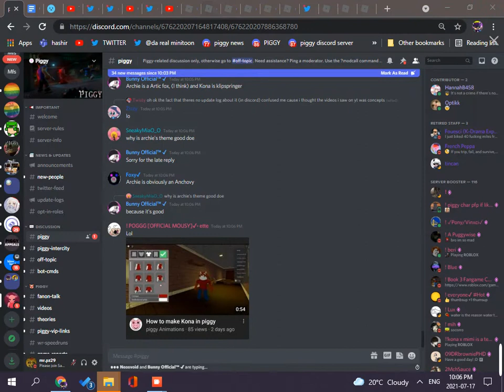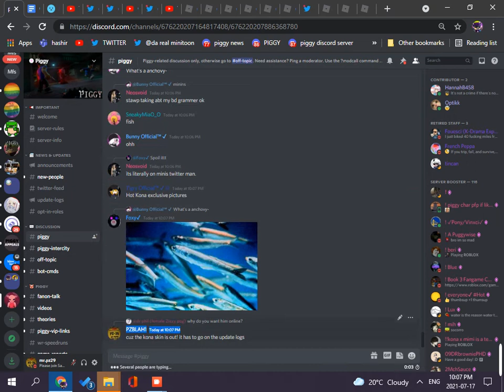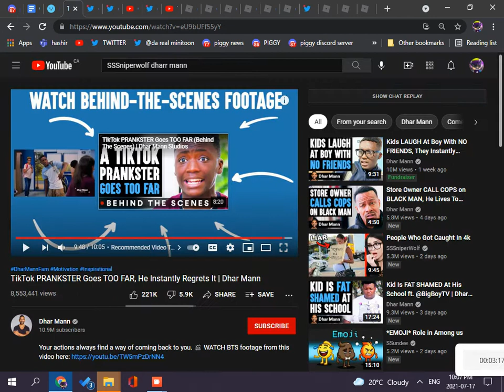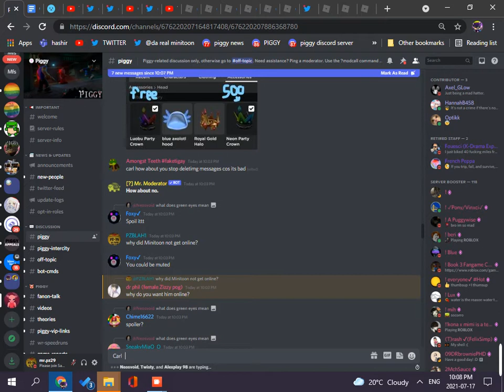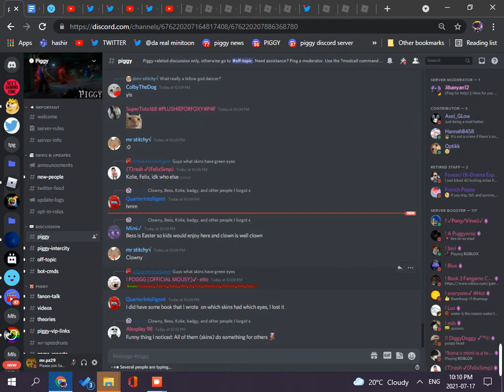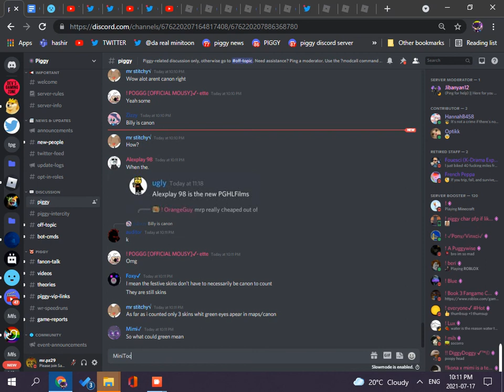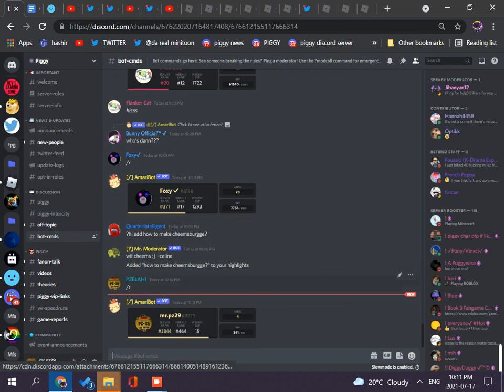i also love the skin just saying